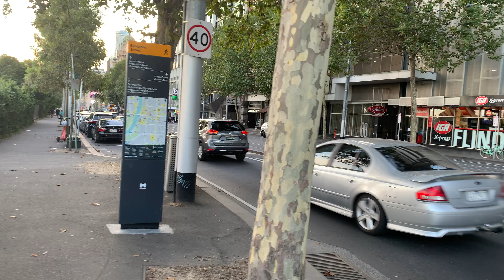Melbourne walk 4K Batman ave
Discover Melbourne's street art, hidden laneways and the stories behind its iconic buildings.

The City of Melbourne is one of Australia's most progressive councils when it comes to implementing walk-friendly initiatives. The Council works with the local community to provide high quality, clean and safe parks, streetscapes and public spaces.